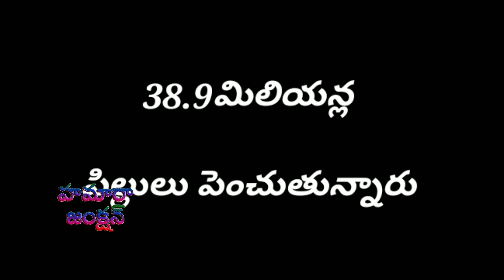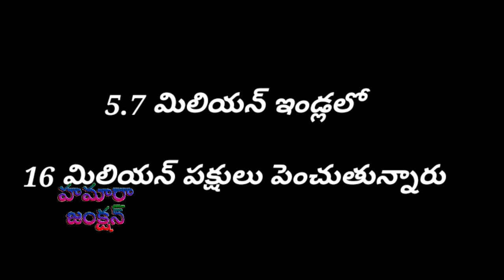4Most Common House pets|ఇంట్లో పెంచుకునే top 4 పెంపుడు జంతువులు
Hamara Junction for all complete entertainment needs. Tourist places, Travelling , Food recipes , Film updates ,  Celeb talks , Mystery news and Etc.